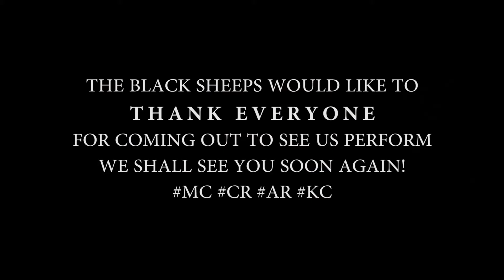The Black Sheeps Debut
Saturday Saturday! Music day on Aruba.
Today was an epic day to remember, I had the opportunity to play with my fellow bandmates in The Black Sheeps. YES! SHEEPS! :D
Was such a great atmosphere at Cafe Chaos that we hung around and chat a bit with the public. Thank you all for the awesome feedback, it was great.